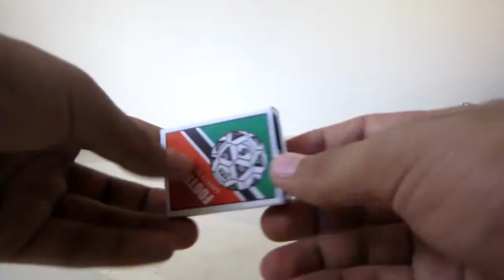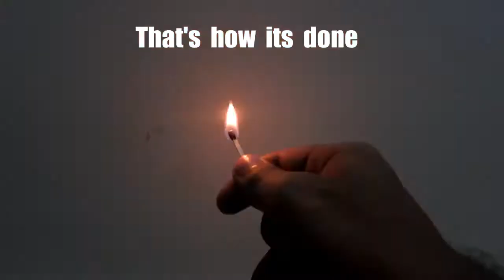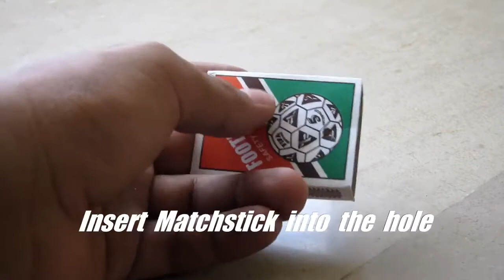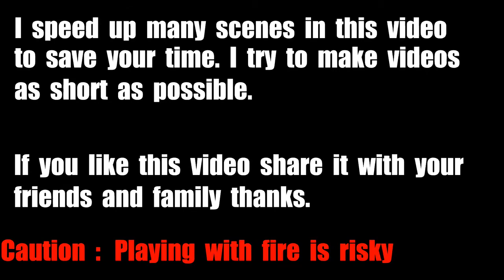5 Cool Matchstick Tricks You Should Try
5 Cool Matchstick Tricks You Should Try
In this video we will cover 5 cool matchstick tricks which will blow away your mind. Certainly it will !!

1 - Flying Matchstick
Igniting a matchstick in such a way so that it will fly in the air. ( Cool Huh !! )

2 - Matchstick Re-burn
Igniting Matchstick again after burning

3 - Matchstick Explosion
Putting 4 or more matchstick together with strip can actually produce a blast with pretty amount of smoke,

4 - Matchstick Puzzle
Solving a puzzle in which you have to remove the coin without falling of matchstick

5 -Auto-Matchstick
By using a typical method you can actually open matchstick box by just levitating your hand